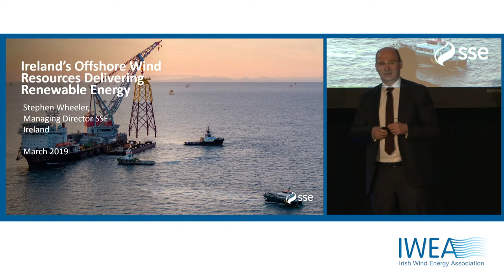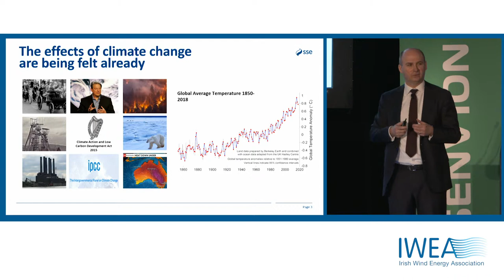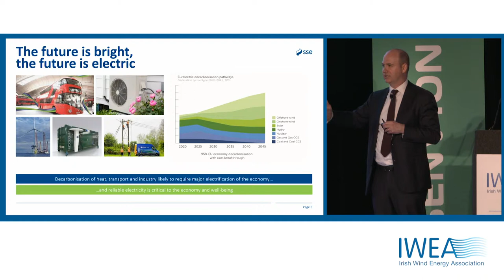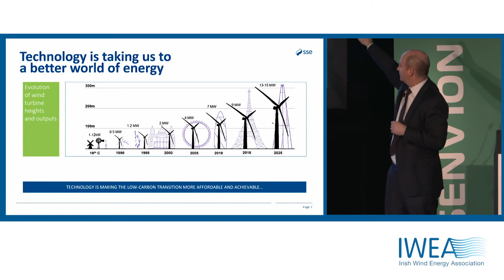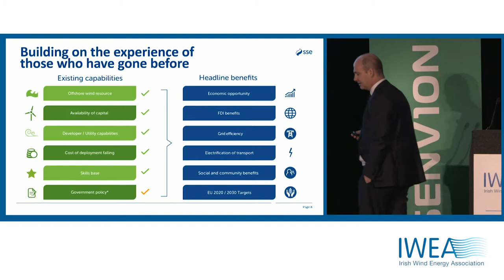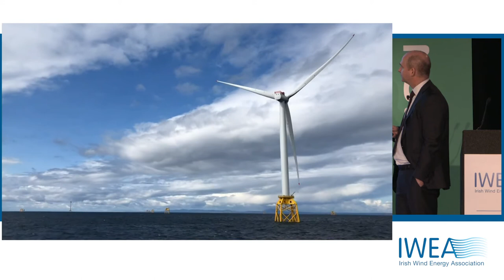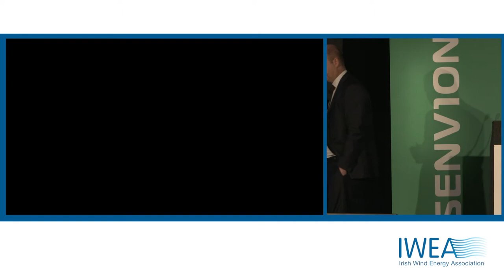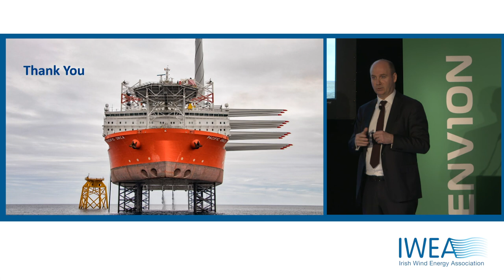014 Stephen Wheeler, Managing Director, SSE Ireland